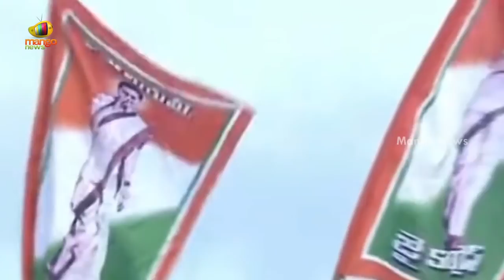TPCC President Revanth Reddy Grand Entry At 'Dalit Girijana Dandora Sabha' In Gajwel | Mango News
TPCC President Revanth Reddy Grand Entry At 'Dalit Girijana Dandora Sabha' In Gajwel.